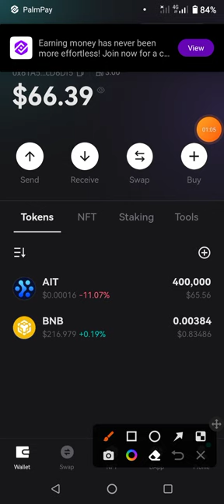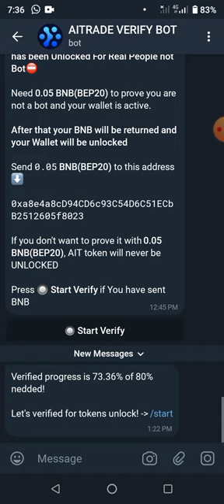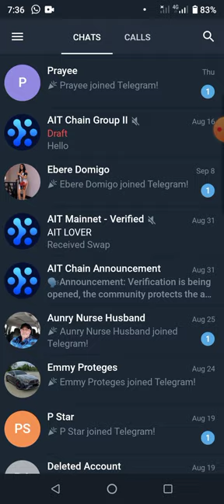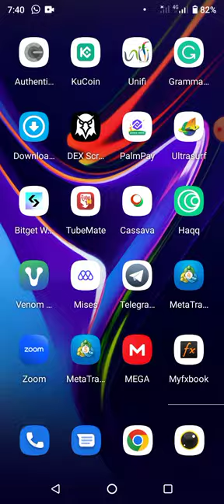ait Token Last Update| ait Token Confirmed a Scam!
This Video explains and Confirms that ait project is a Scam!

The ait project was killed by the Devs and Project Team who decided to turn the Project into a Scam thereby making it lose Momentum and The Belief of People.

 It goes to show how finite Time is and how not to Loose Something good because of initial or immediate gains.